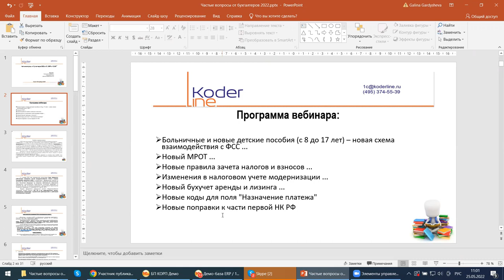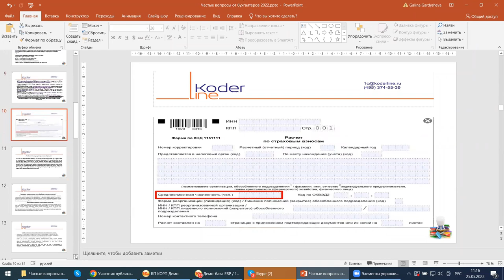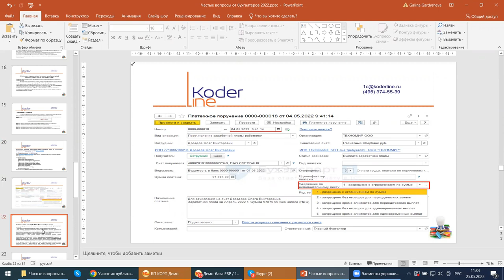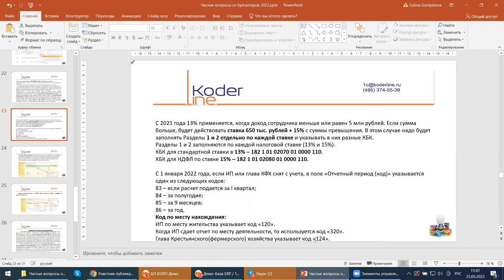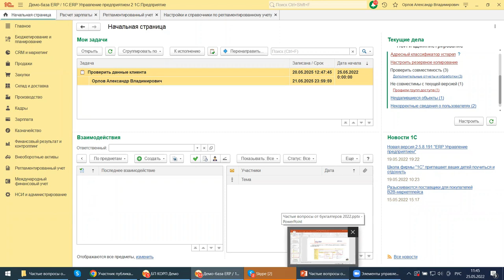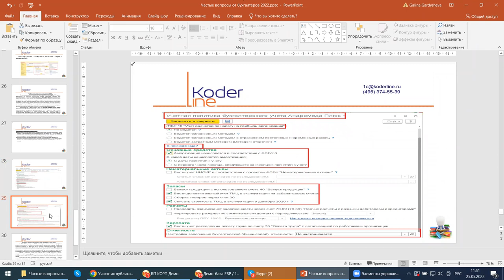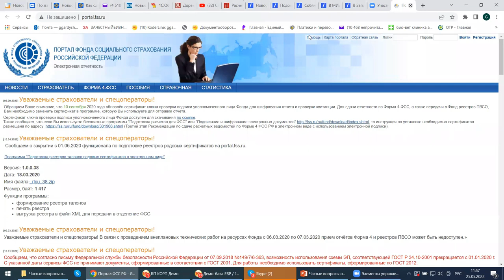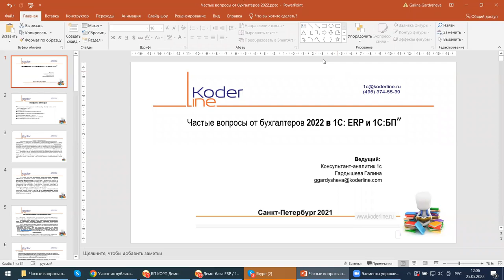Вебинар «Частые вопросы от бухгалтеров в 2022. На примере конфигураций 1С:Бухгалтерия и 1С:ERP»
Компания «Кодерлайн» провела вебинар «Частые вопросы от бухгалтеров в 2022. На примере конфигураций 1С:Бухгалтерия и 1С:ERP»

Описание
В 2022 году были внесены корректировки в правила работы бухгалтерии для всех налоговых режимов, изменен состав расходов и доходов, условия применение льгот. Вступили в действие новые ФСБУ 6/2020, 26/2020, 27/2021. Изменения коснулись НДС, налога на прибыль, НДФЛ, налога на имущество, транспортного и УСН-налога. Скорректировали правила о налоговой тайне и об учете налогов по уточненным декларациям.

С 9 мая организации представляют пояснения для сообщений о транспортном и земельном налогах в электронном виде по новой форме.

Вы к этому готовы? Мы разберем эти и другие вопросы, которые часто возникают у бухгалтеров на примере конфигураций «1С:Бухгалтерия» и «1С:ERP».

Программа
Больничные и новые детские пособия (с 8 до 17 лет) – новая схема взаимодействия с ФСС.
Новый МРОТ.
Новые правила зачета налогов и взносов.
Изменения в налоговом учете модернизации.
Новый бухучет аренды и лизинга.
Новые коды для поля "Назначение платежа".
Новые поправки к части первой НК РФ.